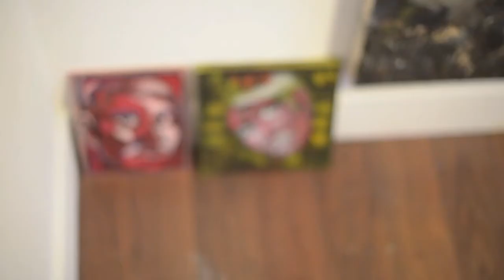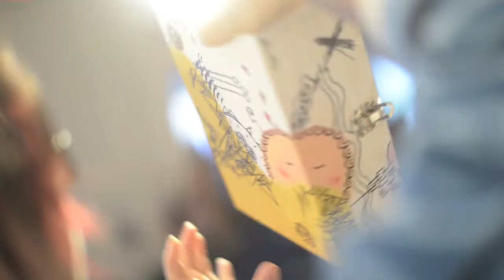Gorilla house live art - 43